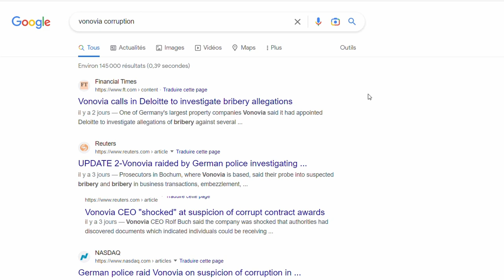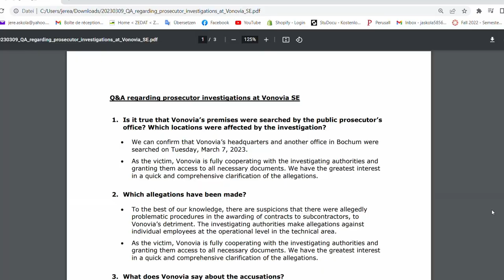Vonovia: Police Raid, Corruption, and Bribery Scandal - Is it Time to Sell $VNA Stock?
Vonovia's office just had a police raid. They are under investigation for corruption and bribery scandal. Is it time to sell VNA stock before it drops even lower? We share our analysis/review of Vonovia stock. Its peer group includes LEG Immobilien, Deutsche Wohnen, Grand City Properties (GYC), and TAG Immobilien (TEG).

Vonovia is a listed real estate company, just like Realty Income (O) in the US. It owns apartment communities mainly in Germany, but also in Sweden and elsewhere in Europe. It has a blue chip with a defensive cash flow, a strong balance sheet, and a great track record. But it is currently priced at a large discount to its net asset value. Its latest share price is €20 per share but its latest NAV is around €65.

Image sources: Vonovia, YCHARTS, Canva

This video is impersonal and does not provide individualized advice or recommendations for any specific person. Viewers/readers should not make any investment decision without conducting their own due diligence and consulting their financial advisor about their specific situation. The information is obtained from sources believed to be reliable, but its accuracy cannot be guaranteed. The opinions expressed are those of the publisher and are subject to change without notice. This YouTube channel is managed by Leonberg Research OÜ, a subsidiary of Leonberg Capital OÜ.